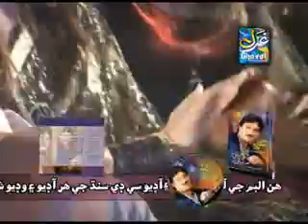DASIYO KADE WANJAN -SHAMAN ALI ALBAM SON JIHRO YAR BY RASHID ALI MAGSI.flv